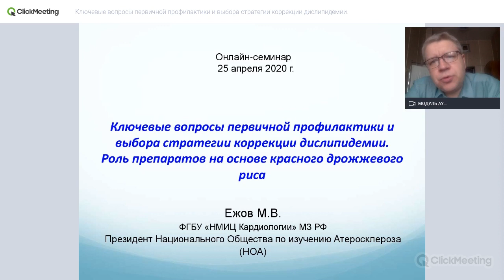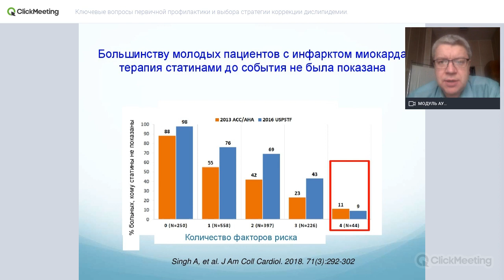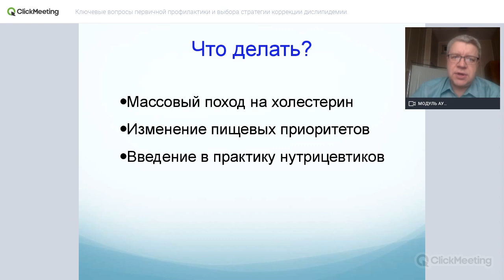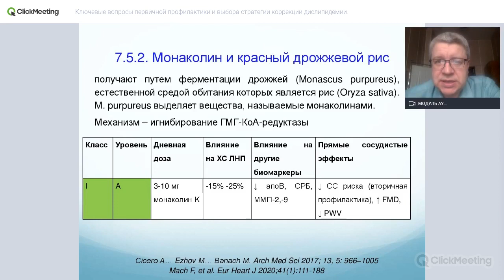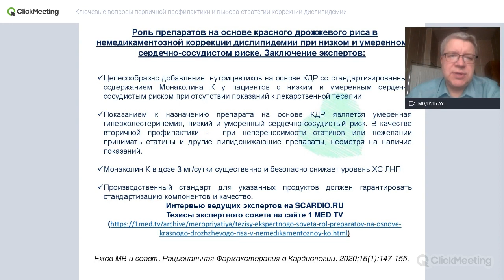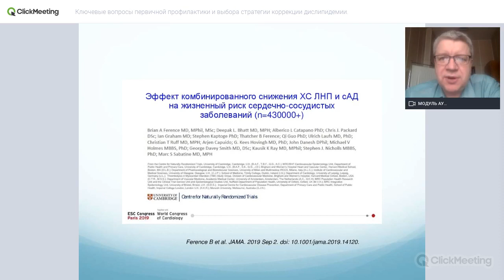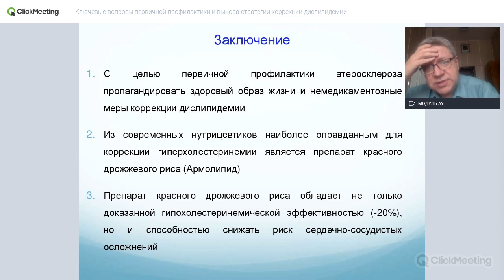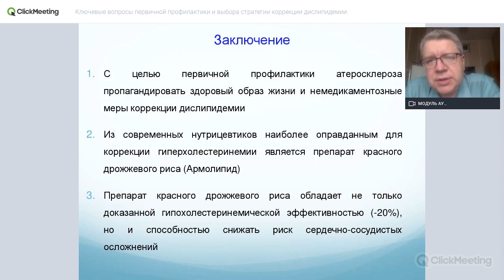Ключевые вопросы первичной профилактики и выбора стратегии коррекции дислипидемии.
Ключевые вопросы первичной профилактики и выбора стратегии коррекции дислипидемии. Роль препаратов на основе красного дрожжевого риса

Дата и время проведения – 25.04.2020 в 10:00

Спикер:
Ежов Марат Владиславович – д.м.н., главный научный сотрудник отдела проблем атеросклероза НИИ клинической кардиологии им. А.Л. Мясникова ФГБУ «НМИЦК» МЗ РФ, врач кардиолог, Президент Национального Общества по изучению Атеросклероза (НОА).